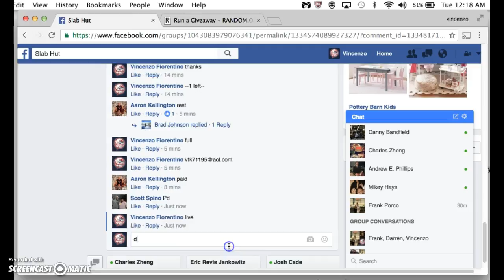wentz mini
thanks